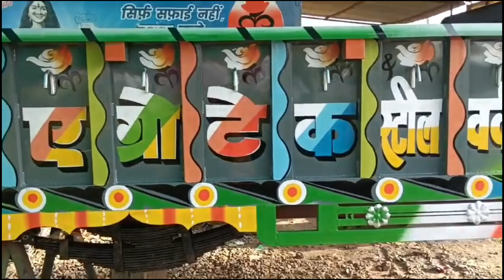भारत की सबसे सस्ती , सबसे अच्छी और टिकाऊ ट्रॉली